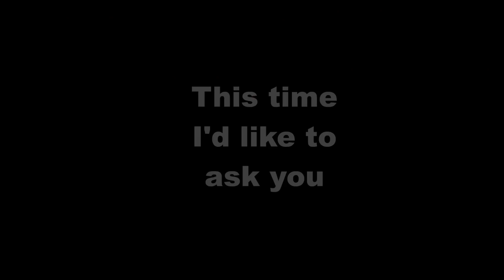EMPAT MENIT LEBIH DEKAT BERSAMA TEAM WANI BC BANDUNG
LBL CHANNEL
Director Of Photography : Wildan 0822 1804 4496
Produser : Wildan 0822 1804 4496